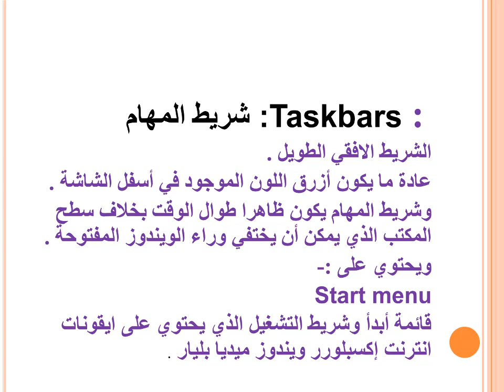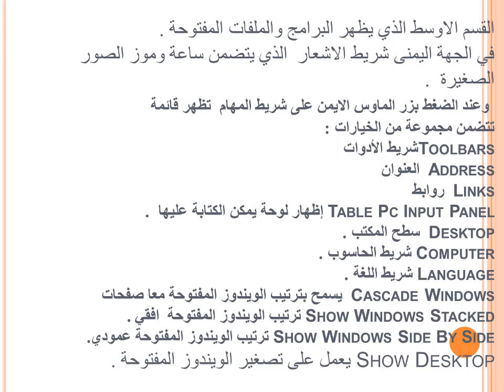3- المحاضرة الثالثة - نظام التشغيل ويندوز ٧- شريط المهام - الست نهله قاسم غدير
محاضرة نظام التشغيل ويندوز ٧ - شريط المهام
قسم إدارة المواد
الست نهله قاسم غدير